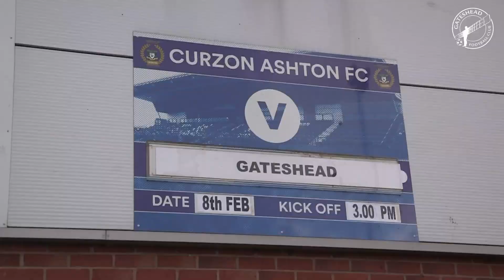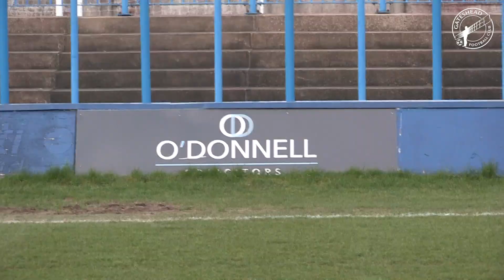AWAY DAYS: Curzon Ashton (08/02/20)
Check out our behind the scenes feature from the Tameside Stadium.